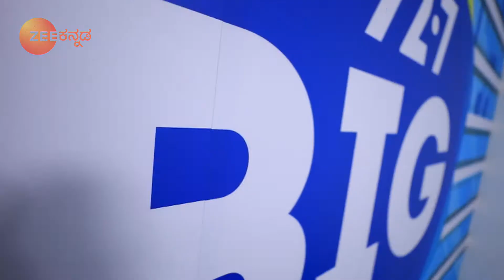Bramhagantu - Full Episode - 701 - Geetha Bhat - Zee Kannada